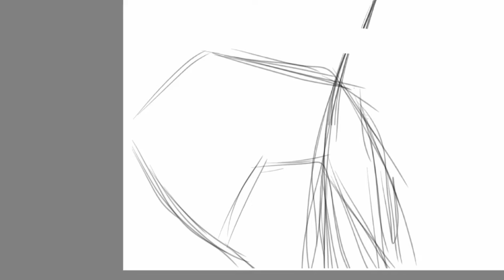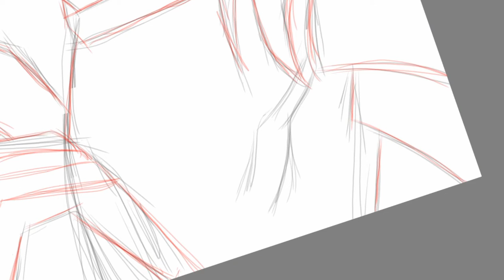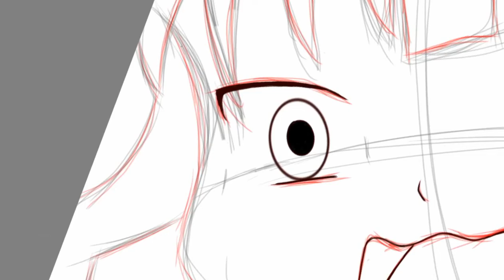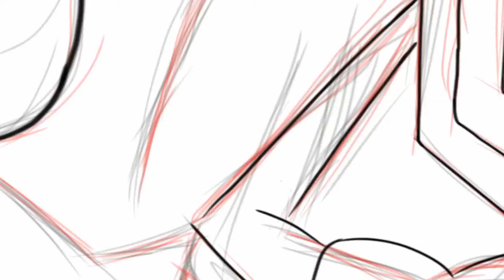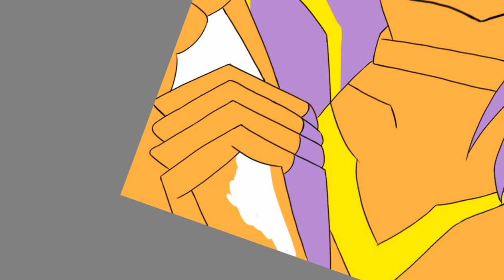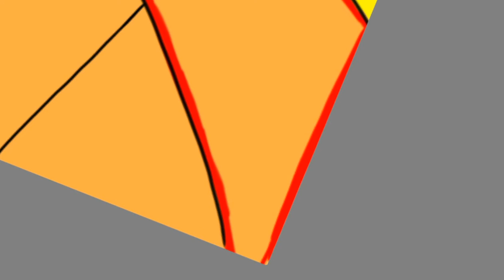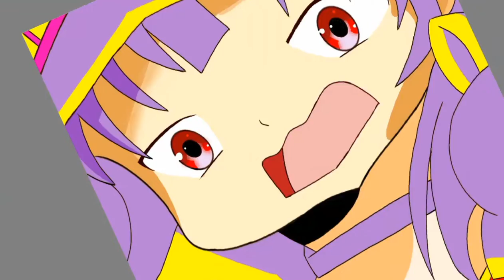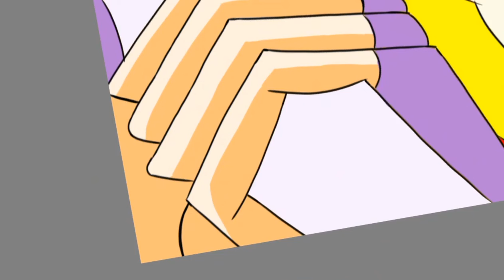Speed drawing digital part 1- KonoSuba